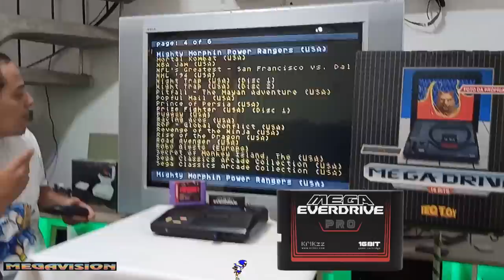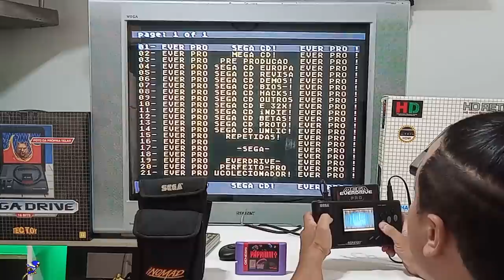PAPRIUM VS Mega Drive FEI HAO e CLONES !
INFORMAÇÕES ABAIXO : PAPRIUM VS Mega Drive FEI HAO e CLONES !
nesse video eu faço varios teste com o cartucho do paprium do mega drive e outros clones de mega drive , sendo eles mega drive fei hao , star drive 2 do mega drive . e um console surpresa  no meio do video , vale resaltar que testamos um o mega evedrive pro rodando sega cd nos mega drives citados acima,  os consoles que nao rodam jogos de sega cd via mega everdrive pro tão nao rodam jogos em msu 1 do mega drive !
clones de mega drive !
PSN e LIVE: UColecionador
Skype: UColecionador2
YouTube Canal: UColecionador !